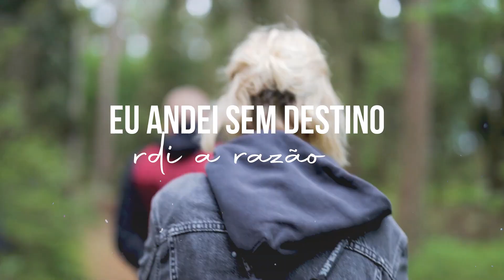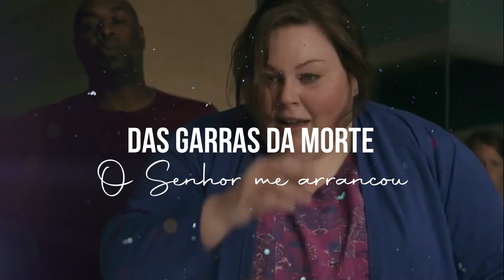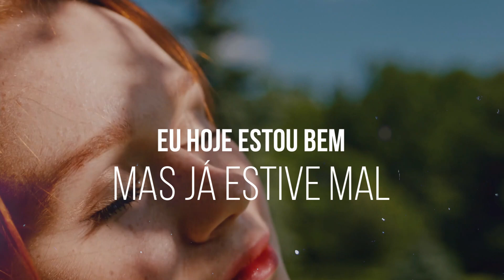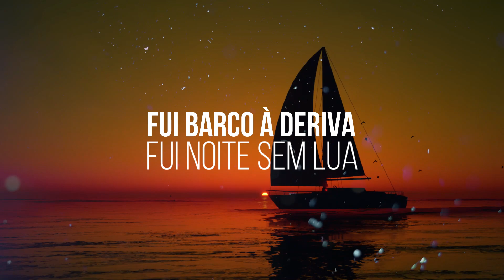Dia de Sol - Josi Novais Feet Wagner Roberto [Vídeo lýric oficial]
Josi Novais
Autor: Everaldo Gretter e Garcia Mattos
Produção Musical: Teci Alves
Produção de Vídeo: Zandeia Digital